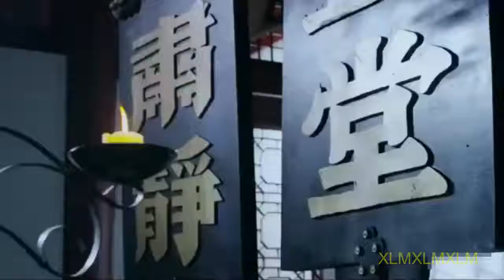Emperor and laugh full movie Eng I Sub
Emperor and laugh full movie | Chinese I fantasy I martial arts I Kung fu I Movies  | Eng I Sub